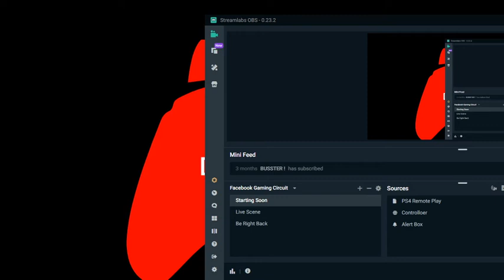Raid Time Link in desc